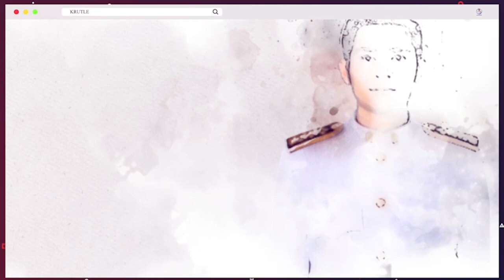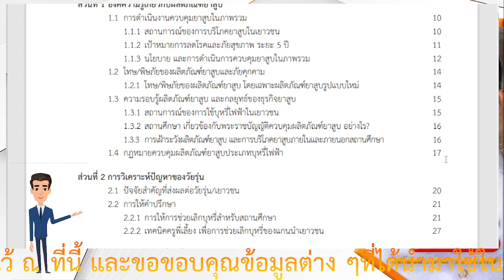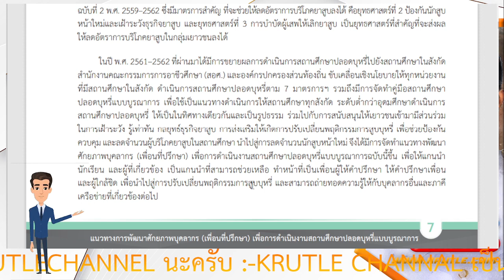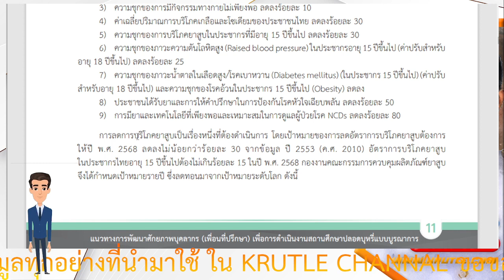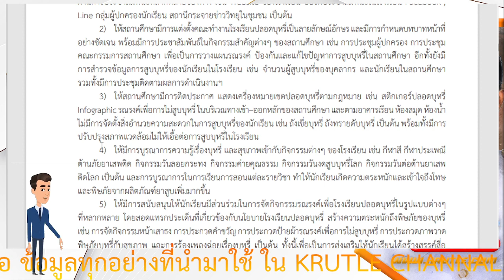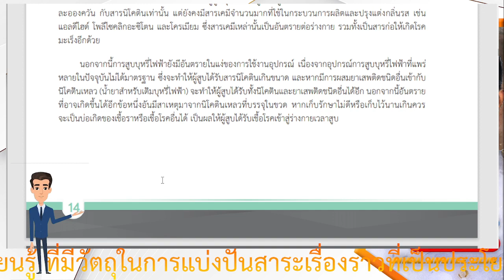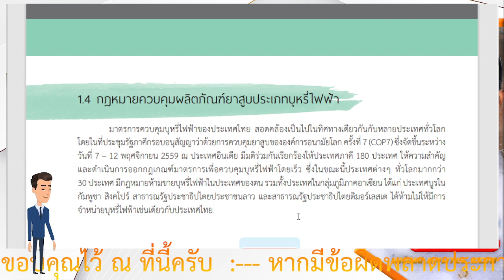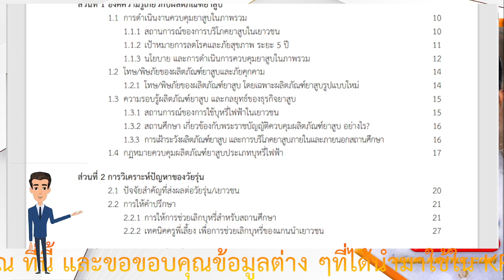🎧LISTEN TO EDUCATION NEW 📌Youth Counselor📢องค์ความรู้เกี่ยวกับผลิตภัณฑ์ยาสูบ📚EP.1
KRUTLE CHANNAL เป็นชุมชนแห่งการเรียนรู้ ที่มีวัตถุในการแบ่งปันสาระเรื่องราวที่เป็นประโยชน์ ทั้งต่อตัวผู้จัดทำ และผู้รับชมรับฟังทุกท่าน ผู้จัดทำขอขอบคุณผู้ชมทุกท่านไว้ ณ ที่นี้ และขอขอบคุณข้อมูลต่าง ๆที่ได้นำมาใช้ใน KRUTLE CHANNAL ไม่ว่าจะเป็น ภาพ เสียง ตัวหนังสือ ข้อมูลทุกอย่างที่นำมาใช้ ใน KRUTLE CHANNAL ขอขอบคุณไว้ ณ ที่นี้ครับ  :--- หากมีข้อผิดพลาดประการใดผู้จัดทำต้องขออภัยไว้ ณ. ที่นี้ :---หากท่านผู้ฟังชอบ กดไลค์ กดแชร์ กดsubscribe เป็นกำลังใจให้ผู้จัดทำได้ที่ KRUTLECHANNEL นะครับ :---ขอบคุณสำหรับการรับชมรับฟังครับ

📌เอกสาร าแนวทางการพัฒนาศักยภาพ
บุคลากร (เพื่อนที่ปรึกษา) เพื่อการดําเนินงานสถานศึกษาปลอดบุหรี่แบบบูรณาการ
📢กองงานคณะกรรมการควบคุมผลิตภัณฑ์ยาสูบ📚